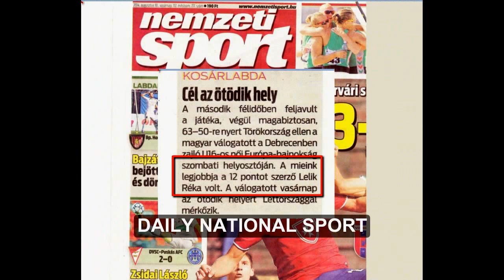Reka Lelik Highlights U16 European Championship Women 2014